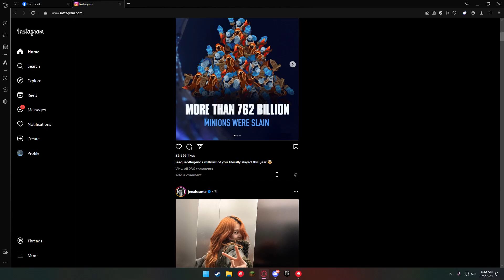wahahaha tarantado talaga to e